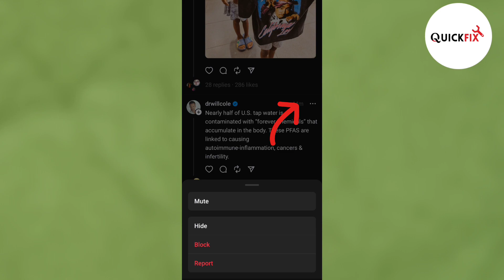How To Block Someone On Threads | Full Guide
This video provides a comprehensive guide on how to block someone on the "Threads" application. Viewers are taken through all the details and steps required to successfully block someone on the platform.